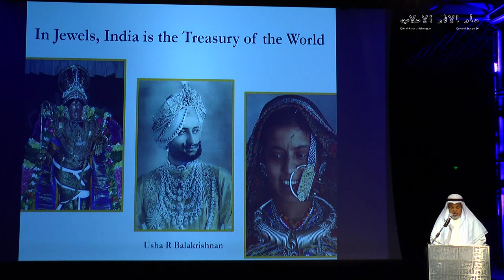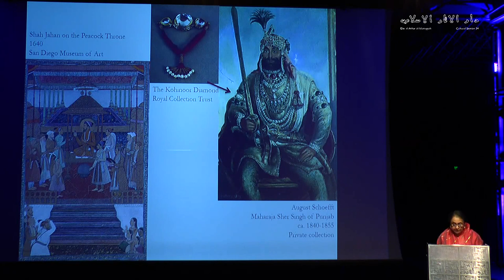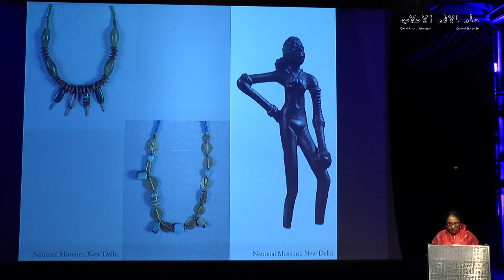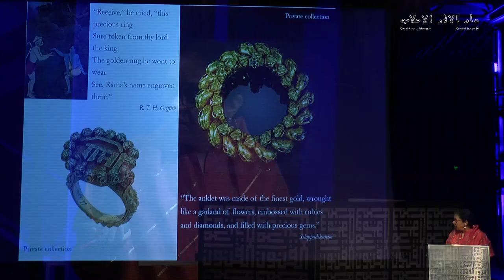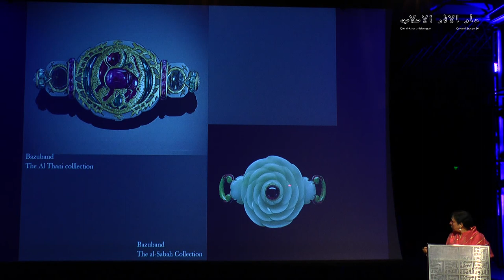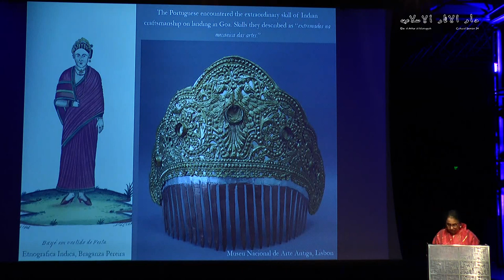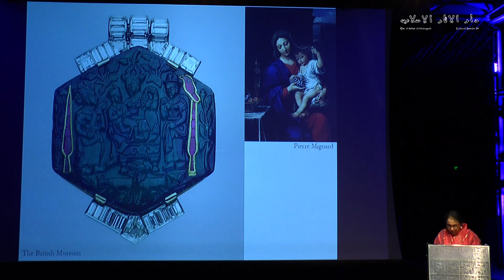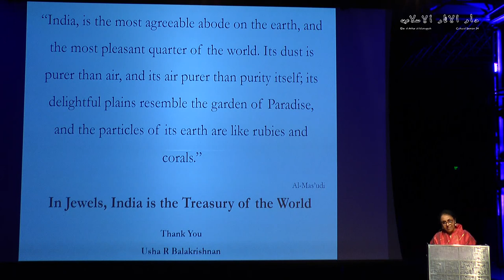Dr. Usha Balakrishnan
In Jewels, India is the Treasury of the World